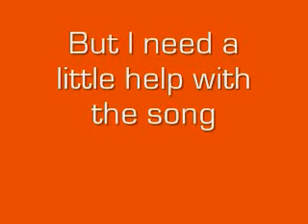Breyer Music Video Vote for the song!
Ends by friday and then ill work on the video over the weekend, and the finished vid will be up this sunday! :)